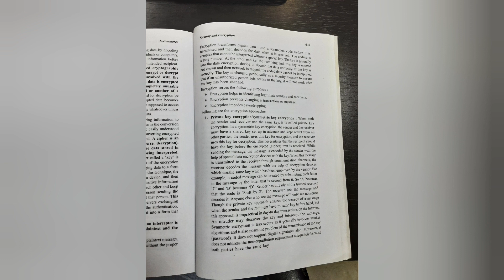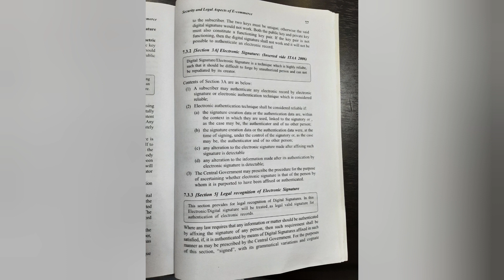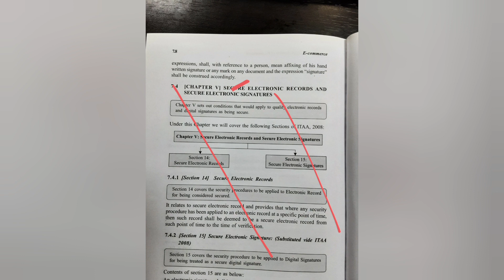Q6 e-commerce bcom hons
Mr. Sanjay is working as IT consultant for a big company and the company wants integrity and security of electronic information. Discuss various encryption modes that he can suggest to the company for protection of digital data. Also explain the provisions relating to electronic  signature.